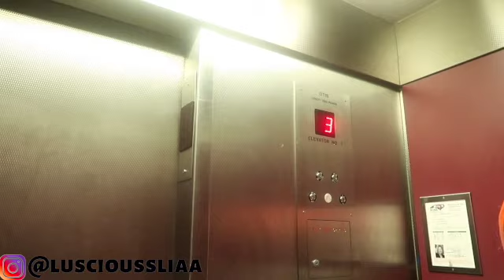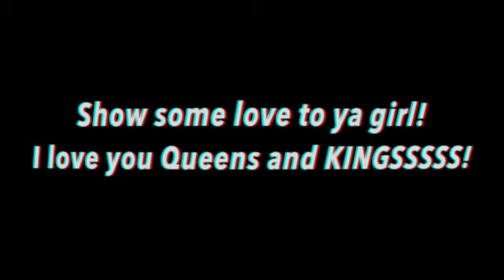COLLEGE DORM TOUR: NCCU EAGLESON HALL 2020| NCCU CRIBZ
Hello Queens and Kings! It's ya Queen Luscioussliaa and I'm back with another video!! I present to you the first episode of NCCU CRIBZ! We will be touring NORTH CAROLINA CENTRAL UNIVERSITY Eagleson Hall.
I hope y'all enjoy the videoooo.

Be sure to turn on my post notifications so you never MISS a video!